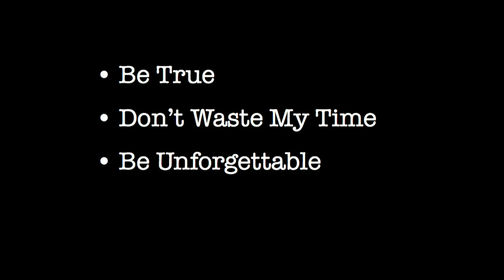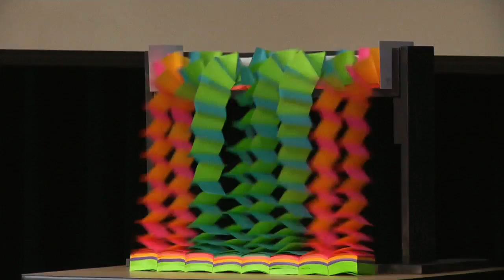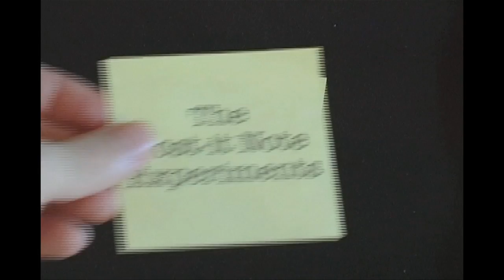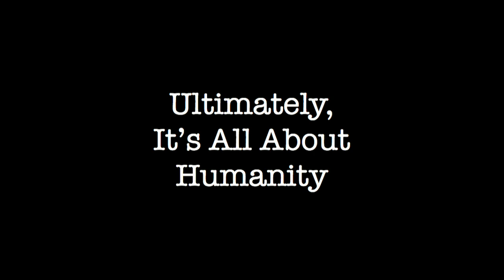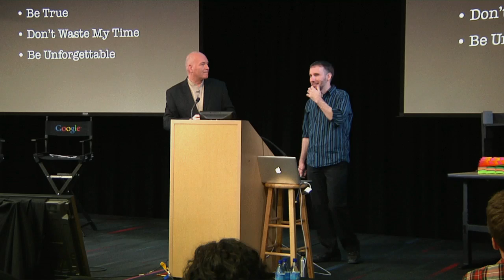The Viral Video Manifesto | Stephen Voltz & Fritz Grobe | Talks at Google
Our speakers are best known as the Coke & Mentos guys, but their specialty is finding creative ways to turn everyday objects into extraordinary things.

They've won four Webby Awards, two Emmy nominations, and their videos have been seen over 150 million times.

The New York Times called them "Hilarious," and Rolling Stone called them "Wizards."

They've written a new book, just released by McGraw-Hill, titled "The Viral Video Manifesto: Why Everything You Know is Wrong and How to Do What Really Works."

Please enjoy Stephen Voltz and Fritz Grobe from EepyBird.